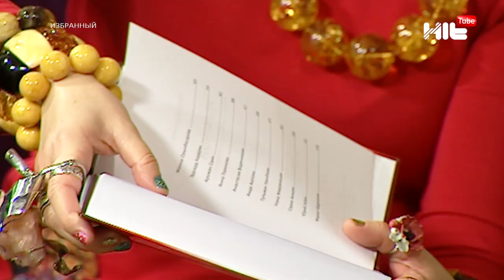ИЗБРАННЫЙ: «Олжас Сулейменов в гостях у Карины Сарсеновой»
Писатель